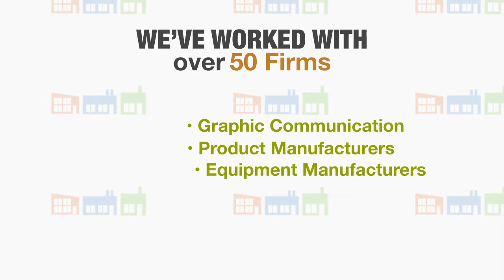Who We Are